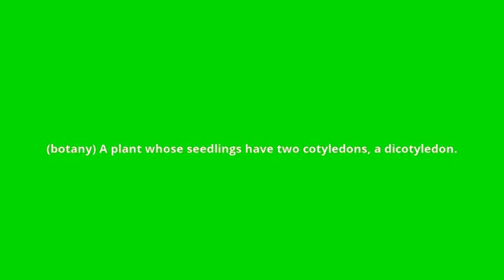what is the meaning of dicot